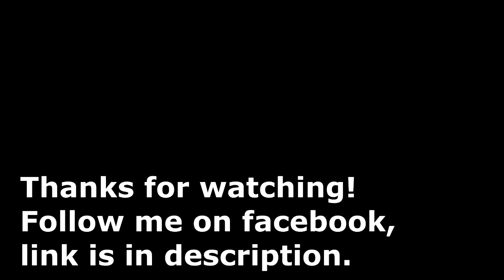2.5lb Largemouth on Found Crankbait and a Broken Rod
A handful of bass and a Broken Rod. If you didn't already know, I grew up salt water fishing the Texas Coast. I've  only been Bass fishing for about a year, so this is my new PB at 2.5 pounds. I caught it using the crankbait I found and repaired in my last video.